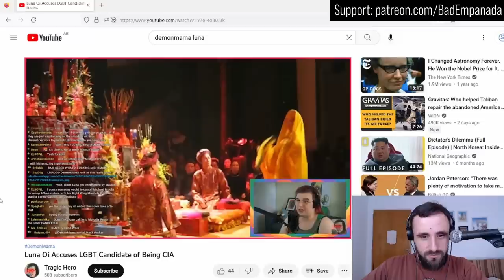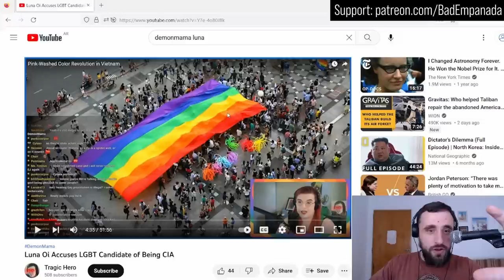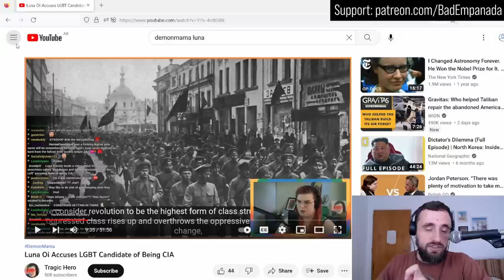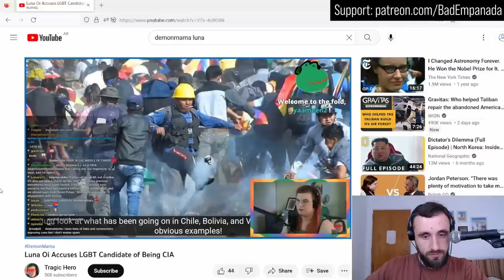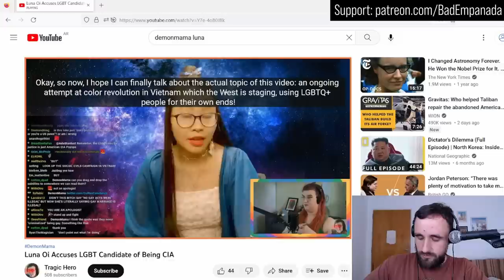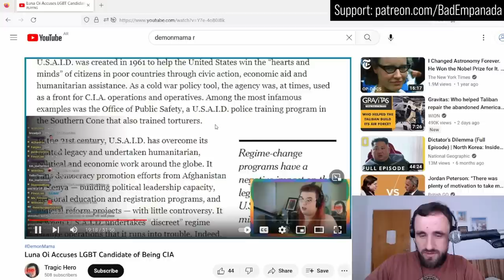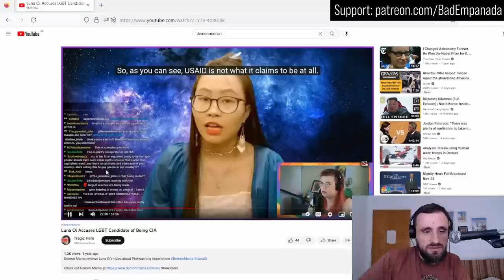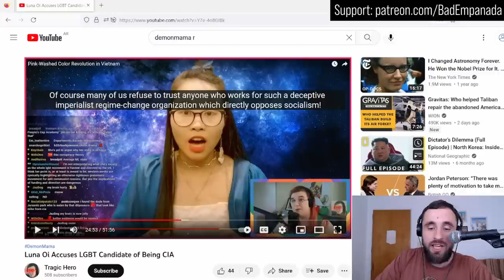Embarrassing Streamer Defends US Imperialism in Vietnam With Incoherent Grunts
Krug, one of the top politics streamers, responds to LunaOi, who provides simple factual evidence that one gay guy in Vietnam is paid by the USA. Krug proceeds to scream OOGA BOOGA ME NO LIKE.